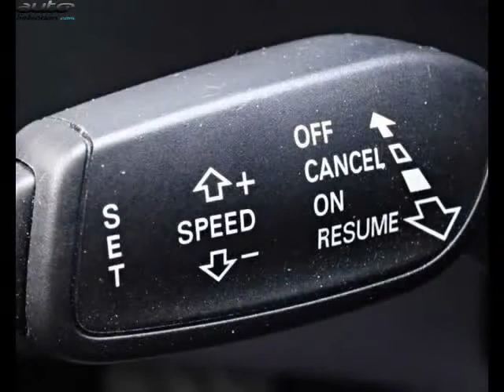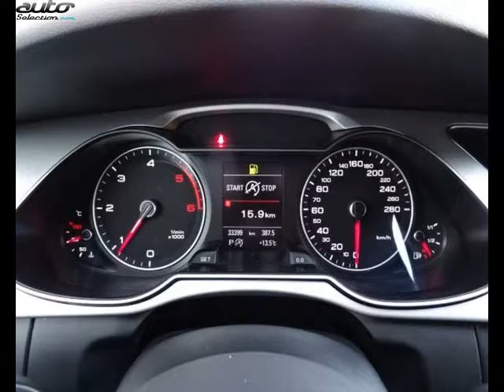Audi a4 allroad occasion visible à Labège présentée par Vpn toulouse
Cette Audi a4 allroad occasion disponible à Labège dans le 31 est mise en vente par Vpn toulouse - 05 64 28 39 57 - tous les détails sont